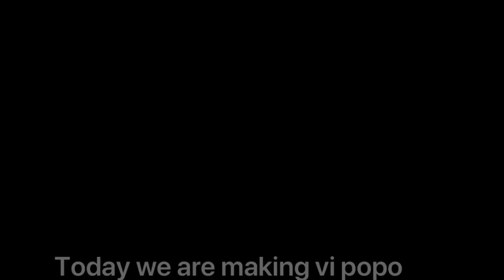How to make vipopo